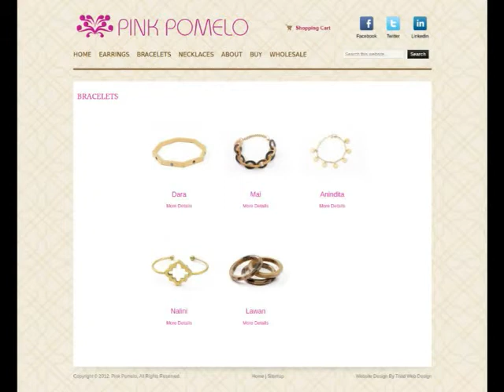123Triad.com : pinkpomelonet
Pink Pomelo designs unique pieces are gold plated, hypoallergenic and lead and nickel free.